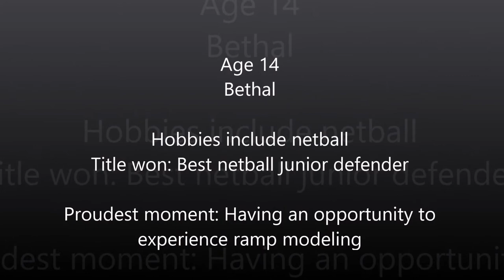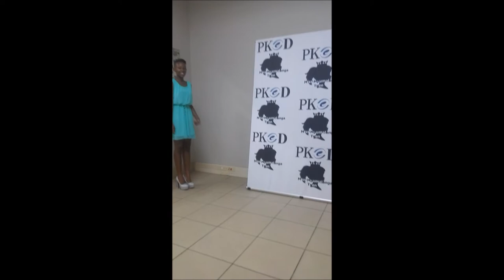Noluthando Mabuza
Noluthando Mabuza Miss Mpumalanga Teen Auditions